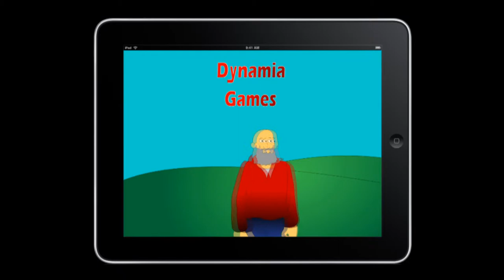Trailer Giant's Defence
Trailer for a video game for iOS and Android.

Drawings, Animations et Editing by Philippe Mercier and Denis Leclerc.
Software : Adobe Flash, Adobe After Effects